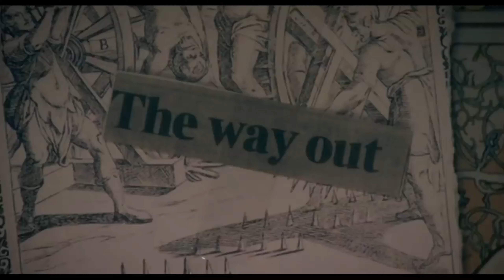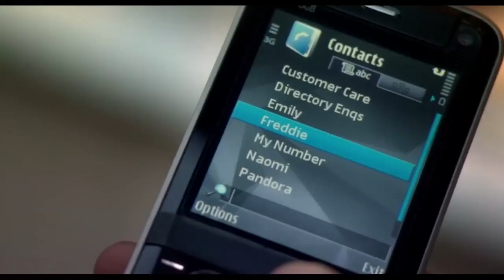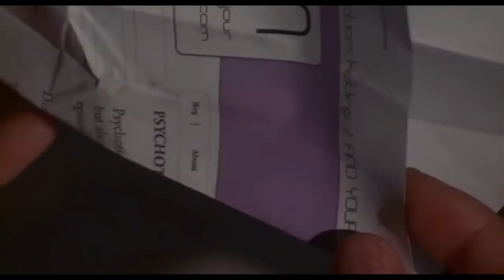Charlie Brown Jr - Hoje Sou Eu Que Não Mais Te Quero (Slowed+Reverb) (432hz)